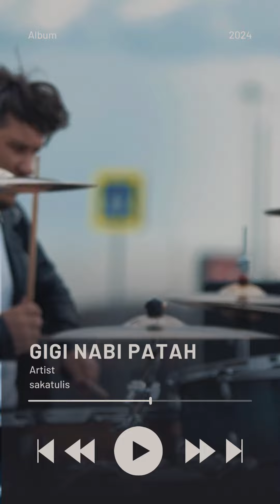GIGI NABI PATAH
perang uhud adalah perintah nabi diatas gunung diam sebelum selesai perang dan mempokuskan bidikan kearah lawan ,terasa menang karna lawan jumlah

turun karna ada ghonimah dan mencontohkan pada pasukan yang lain sehingga gigi nabi patah saat serangan balik tiba

gigi nabi patah ,saat ini para penyampai kebenaran giginya sedang patah sementara mereka yang diatas jabatan ,pendidikan,ekonomi sedang asyik memburu ghonimah

bangsat tetap bangsat dan munapik